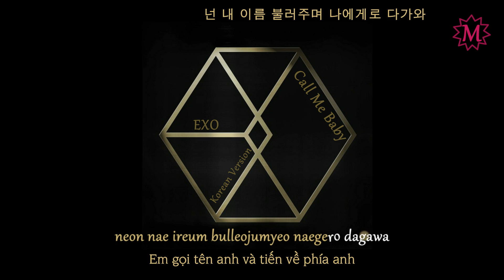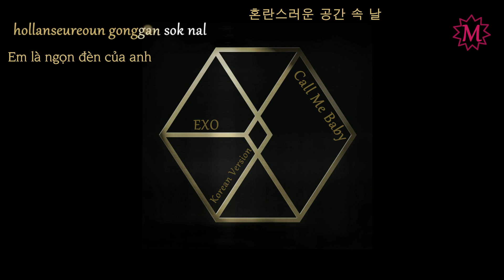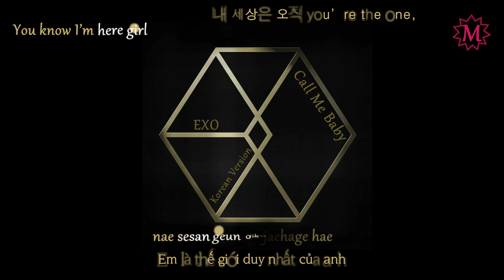[Vietsub+Kara][Audio] Call Me Baby (Korean Version) - EXO